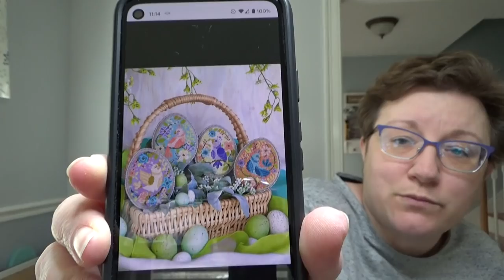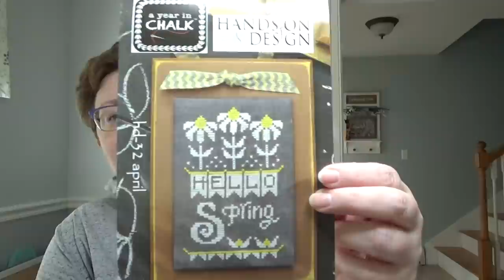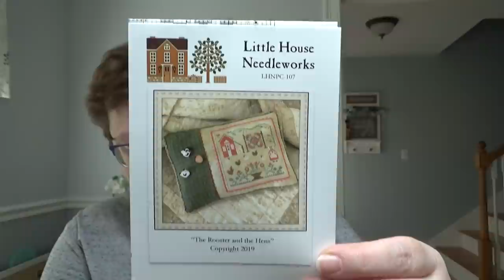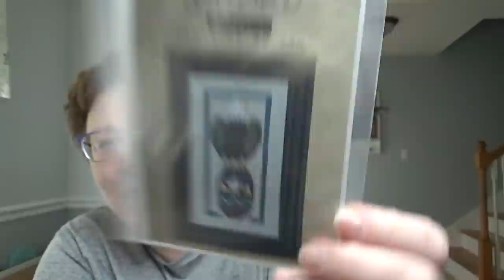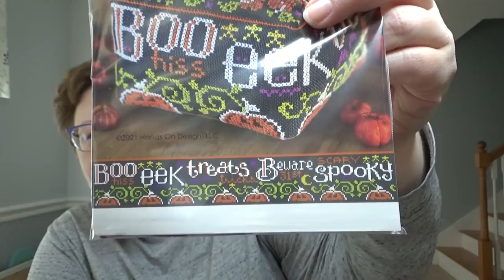Flosstube #80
Click here for PDF's of both the Easter and St. Patrick's Day freebies

For more information on Pix Stitch's The Pixels That Made Us SAL

The jade frame I ordered was from The Dezign Shop on etsy